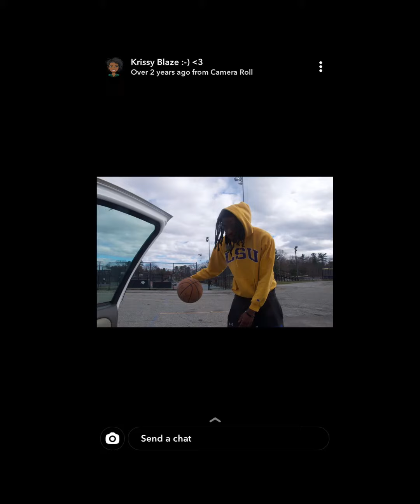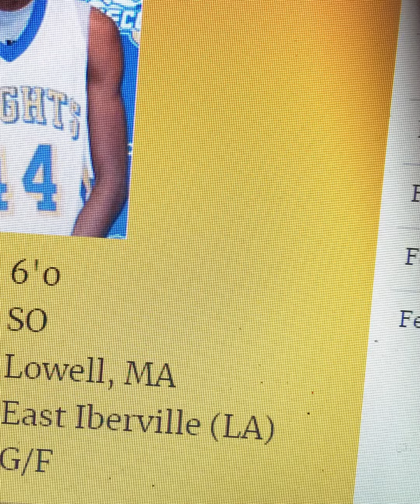Hoop Life for Class